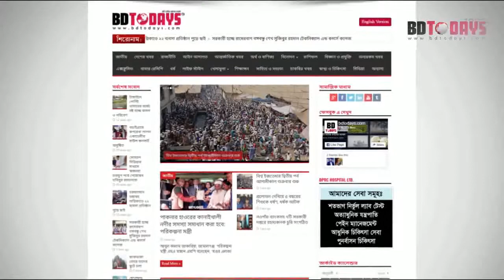হাঁটু ব্যথার রোগী সুস্থ হলেন || Knee Pain Treatment